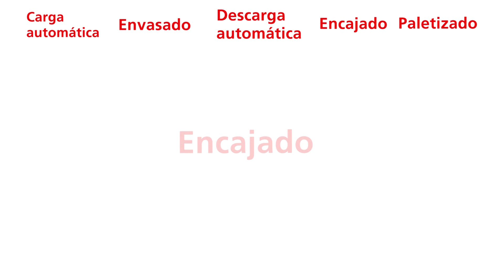Automatización de plantas de envasado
ULMA Packaging Automation (UPA). Soluciones completas e integrales para la automatización de plantas de envasado.